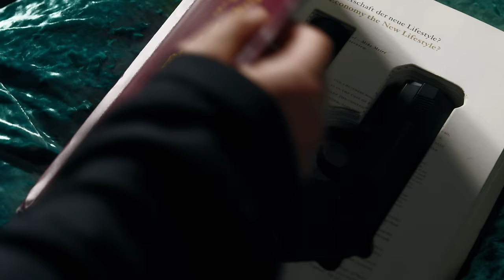SF9 - '여름 향기가 날 춤추게 해 (Summer Breeze)' MUSIC VIDEO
SF9 8TH MINI ALBUM [9loryUS]
'여름 향기가 날 춤추게 해 (Summer Breeze)' MUSIC VIDEO

SF9의 찬란한 순간 담은 여덟 번째 미니앨범 ‘9loryUS’

매 앨범 차근차근 성장해 온 그룹 SF9이 여덟 번째 미니앨범 ‘9loryUS(글로리어스)’를 통해 반짝이는 여름을 맞이한다. 첫 1위의 기쁨을 선사한 첫 정규앨범 ‘FIRST COLLECTION’으로 새로운 도약을 시작한 SF9은 이번 앨범을 통해 하나가 되어 맞이하는 찬란한 순간을 그린다.

타이틀곡 ‘여름 향기가 날 춤추게 해 (Summer Breeze)’는 자유로운 여름 무드를 담은 하우스 장르의 곡으로 눈부신 여름날을 보내는 SF9의 청량한 비주얼과 뜨거운 퍼포먼스가 조화롭게 어우러지며 무더위를 날려버릴 에너제틱한 무대를 선사한다.

SF9's 8th Mini Album '9loryUS' with brilliant moments

SF9, a group that has grown step by step in each album, will welcome the sparkling summer through their 8th Mini Album ‘9loryUS(GloryUS)’. SF9, which started a new leap with its first full-length album ‘FIRST COLLECTION’ that gave them happiness of their 1st win, will depict the glorious moment of becoming one through this album.

The title track ‘Summer Breeze’ is a house genre song with a free summer mood, and SF9's refreshing visuals and hot performances harmonize with each other to give an energetic stage that will blow away the heat.